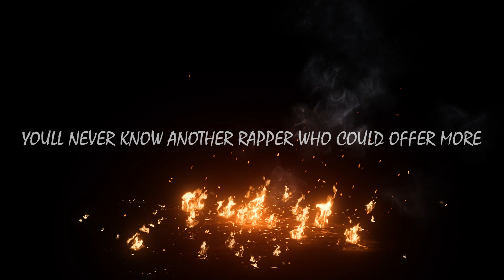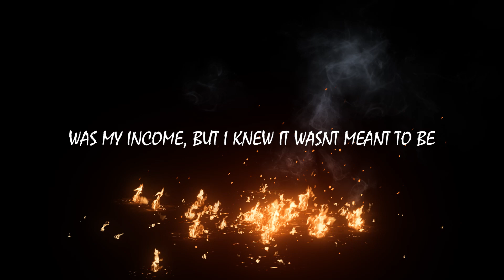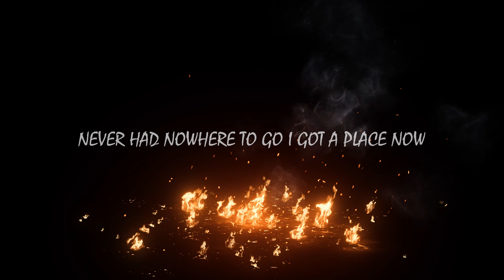Logue - Know My Way (lyric video)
Official lyric video for “KNOW MY WAY” by LOGUE.

MUSIC/MERCH/CONNECT at LOGUERAPS.COM

Godline Studios, LLC. 2024.

Written and directed by Christian Andrew Metzger.

Beat produced by JayHouse Beats.